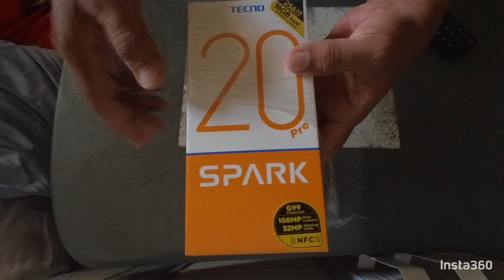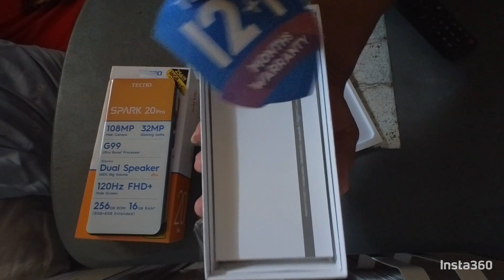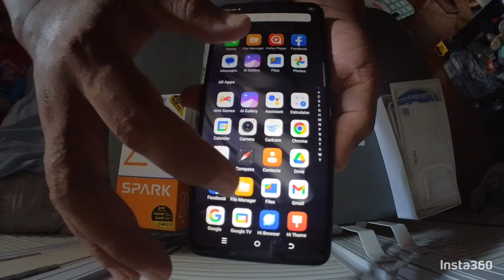Tecno Spark 20 Pro Unboxing!!